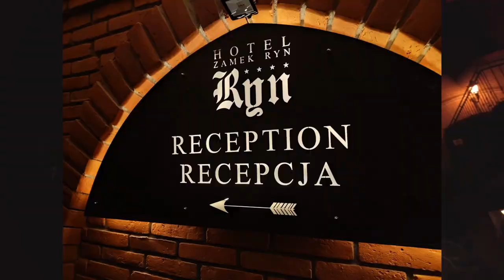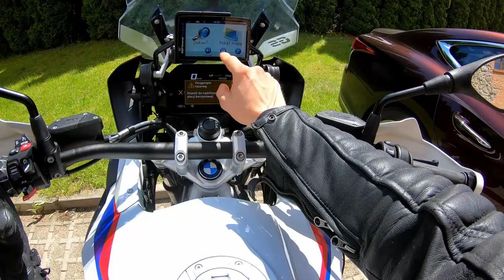Mazury i Podlasie motocyklem cz.1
Motocyklem przez Polskę. Zabieram Was Najnowszym GSem  w małą podróż po Naszym kraju. Miłego oglądania i pochwalcie się Waszymi wypadami u mnie na priv albo w komentarzach.